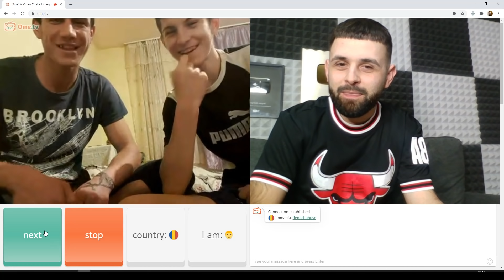A inceput să plângă! FARSĂ PE OME TV CU POZA MEA (Part. 2)